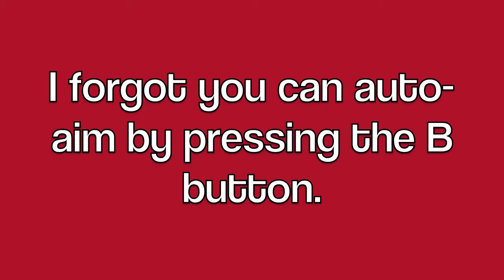Killer7 PtsD part 3: It doesn't count!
PtsD stands for "Plays 'til she Dies", and in this case, I'll be playing Killer7 on Gamecube (well, played on my Wii). . . until I die!  (AKA: This is a Let's Play, but the videos stop when I die in the game.)

Lots of explosions this round, lol.  And with the dryer scene I can't help but think of the movie Se7en, only instead of "What's in the boooox?" it's "What's in the dryyyyer?"

The good news is this is the last video I recorded when I had my cold, so no random silences due to editing out coughing after this!